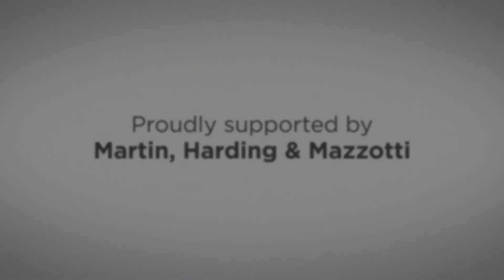Vulnerability will change the world. - No. 7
Sweethearts & Heroes ignites every environment we are in with real life superheroes!

We leave every auditorium, classroom and board room on fire with the tools individuals need to SaveTheWorld!